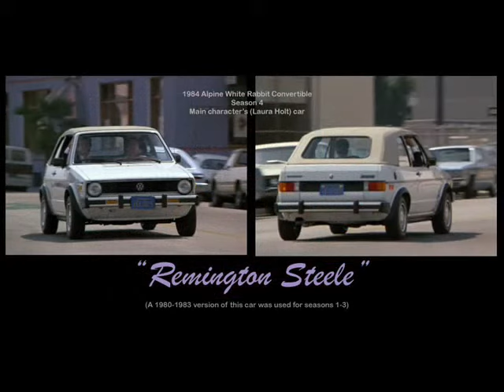VW Golf Mk1cabrio-convertible starring in cinema & tv movies since 1979 .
star in movies: prison break , x files , mentalist , csi ,miami vice , air wolf , beatches , what would you do , titus , the firm , point break , super natural , step by step , the OC , tequila sunrise , picture this , reno 911 , metro , men at work , mystic pizza , moving violation , judas kiss , las vegas , Mc Gyver , lover boy , made in America , magnum PI1 , Gotcha , Melrose place , cobra negra , chuck , Big bang theory , and more.